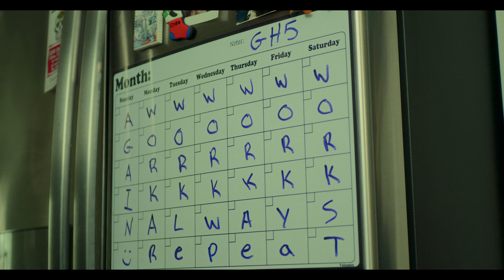Filmmakers Don't Film For Views!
This story changed me as a filmmaker

In this video I share why I think I was filming for the wrong reason. I filmed this video to inspire people like me who have a full time job and want to create videos on a full time basis. It's not easy to film, edit, color grade and sound design while working full time but it's possible. Hopefully this hidden gem inspires you to create.

REMEMBER JUST CREATE!